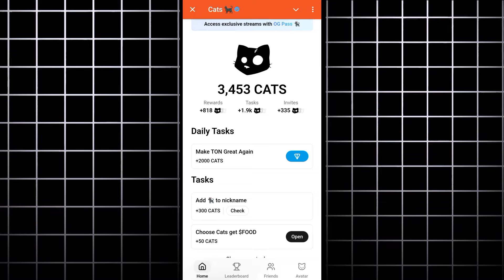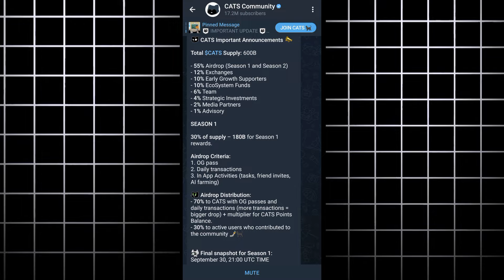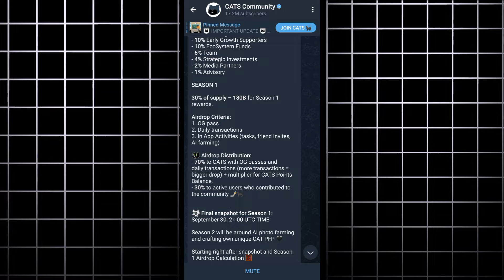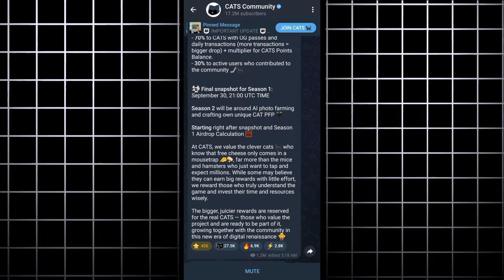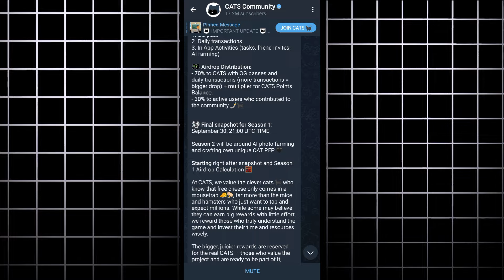Cats ৩০ সেপ্টেম্বার Final Snapshot নিবে || Cats Minning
❤️‍🔥Trading শিখতে চাইলে আমার চেনেলে এর সাথে কানেক্টেড থাকুন, আমি আপনাদের ট্টেডিং শিখিয়ে দিবো

Join In Cats